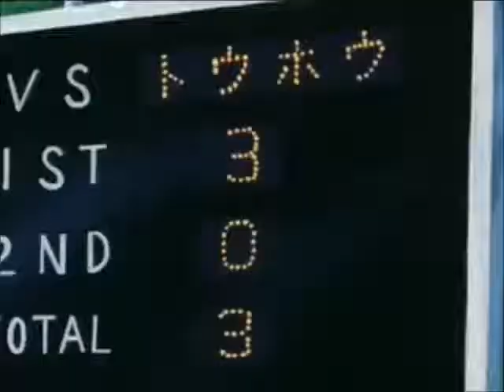Olive et Tom - Finale Newteam-Toho (2ème mi-temps)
Si vous avez toujours rêvé de voir un match d'Olive et Tom sans les interminables flashbacks, les états d'âme à rallonge ou les encouragements du publique, ce petit montage est pour vous.